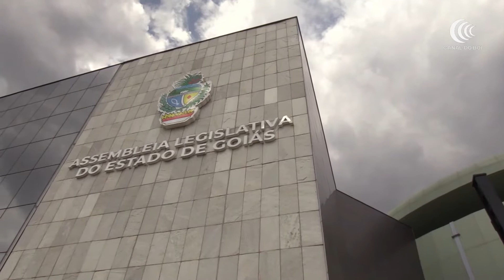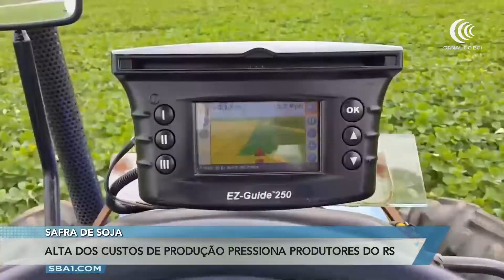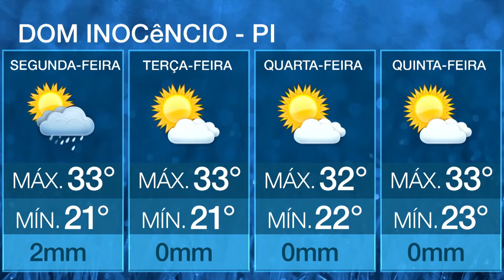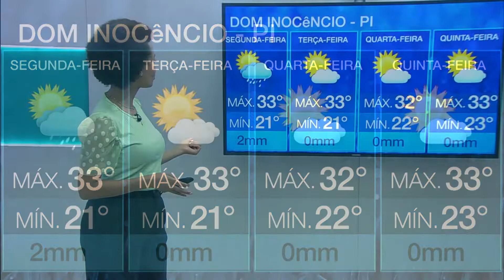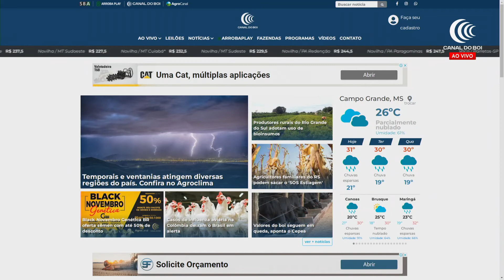Bom Dia Produtor | 21/11/2022